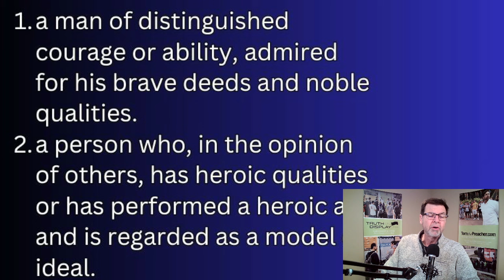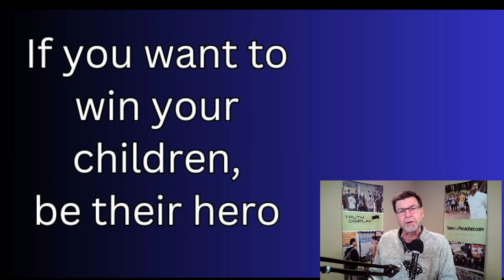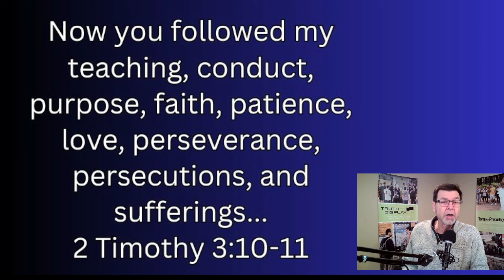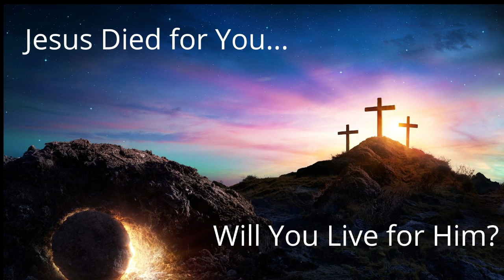Do You have Heroes? Are You a Hero to Anyone?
There's something within us that wants to look up to others. I believe it is a God-given desire to have heroes. Sadly, many of us have exchanged true heroes for idols who can entertain us. Do you know the difference? Do you have heroes? Are you a hero to anyone -- even to your own children?
Join me for today's Daily Word & Prayer to hear how I went from having idols to having heroes.

Who do you know that needs to hear today's message?
Go ahead and forward this to them, along with a prayer that God will use it in their life.

To find Tom on Instagram, Facebook, TicTok, and elsewhere, go